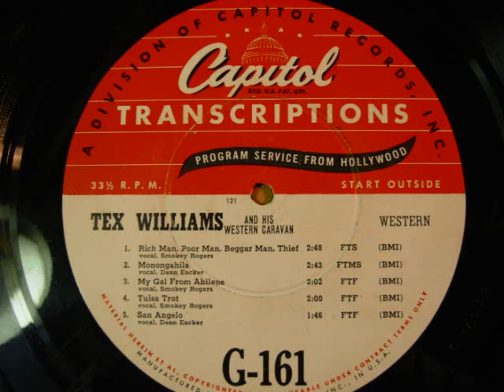Joaquin Murphey steel guitar w Tex Williams Western Caravan G 161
More of the great steel guitar of Joaquin Murphey.All these tracks were mastered from the 16" transcription disk shown in the photos.Rather then picking the best songs,i will play each side of each disc in it's entirety.This was recorded in about 1948 ? Still trying to find the actual date.Enjoy